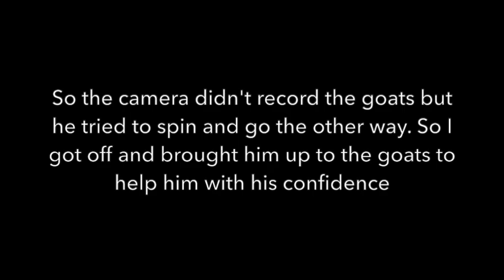Tennessee Walking Horse - Zorro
MajesticRider.Com